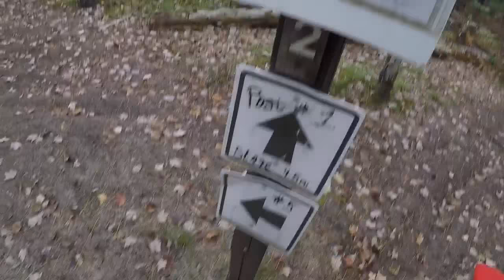MAD DOG’S TRAVERSE CITY STATE FOREST ORV TRAILHEAD RIDE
THEDUDES MOTOVLOGS, Traverse City State Forest ORV Trailhead Ride. This is a very nice place to go riding. Sorry for all the bad mic and  video issues. Having lots of GoPro problems. Thank you so much. MAD DOG